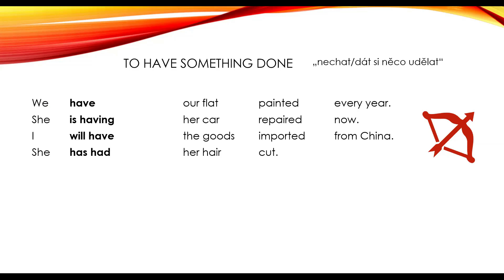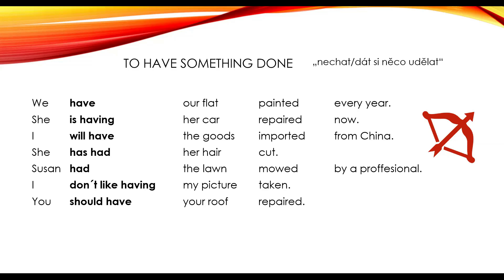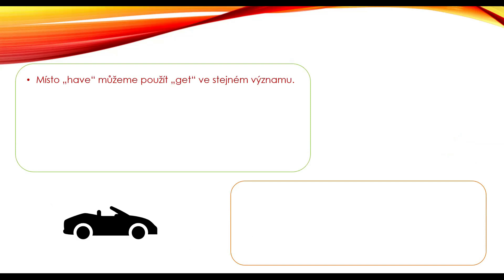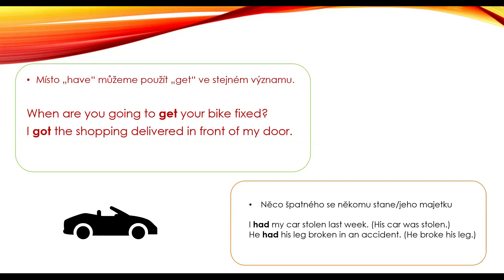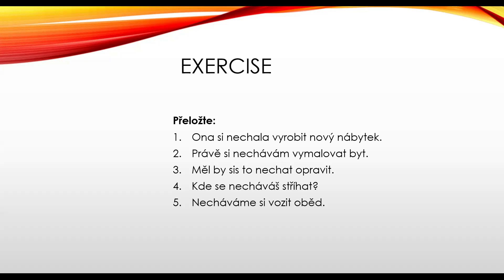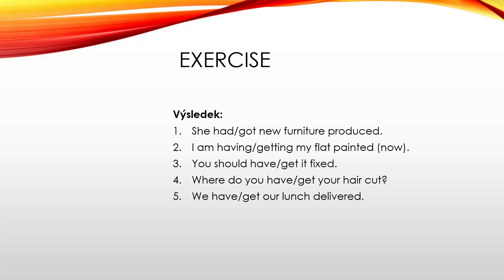Have Something Done English Spot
Vazba "have something done" znamená "nechat/dát si něco udělat". Jak se používá? Podívejte se na video.
Více videí najdete na Andriss English Spotu, kde si můžete stáhnout i doplňkové materiály.